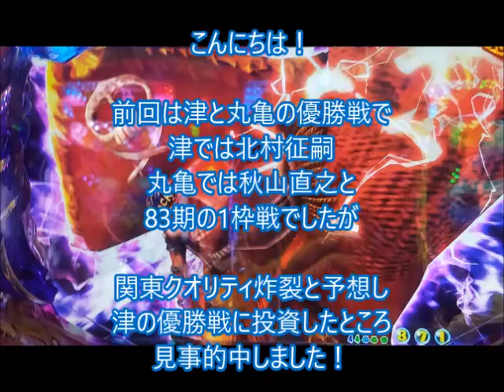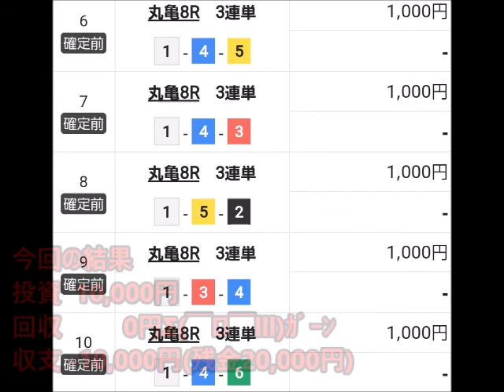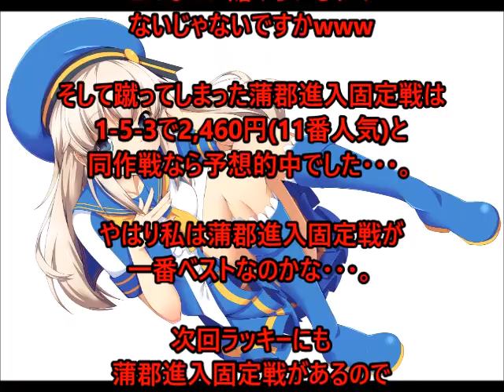【ボートレース投資計画】ガチ予想で？増収を狙え！ 第30レース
先月はわずかに黒字で締めくくり
初勝利を飾りました！
今月も勝利なるか！？